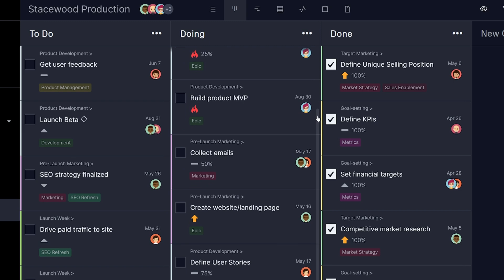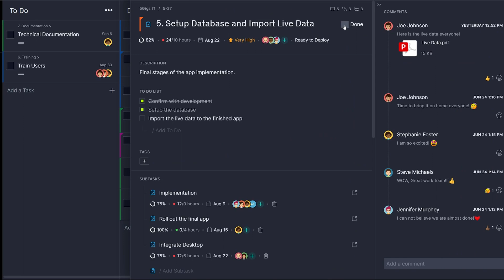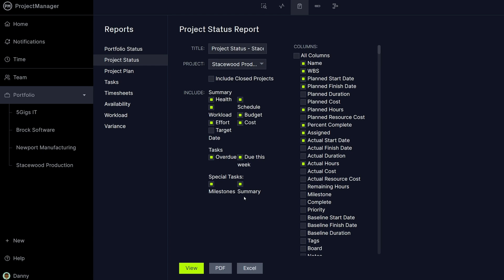How to Use Kanban Boards in ProjectManager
ProjectManager's kanban boards offer a simple way to create a visual workflow for your project’s tasks. They shine when you need a visual representation of your work’s progress.

They’re easy to use, they let you see exactly what your team is working on, and are highly customizable—perfect to keep work flowing smoothly!